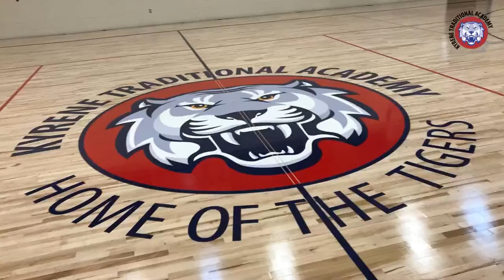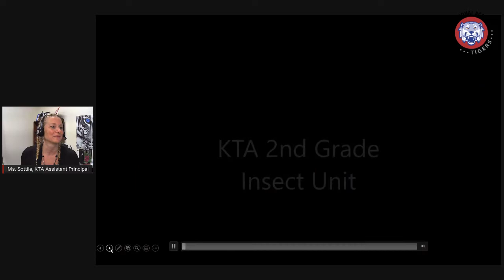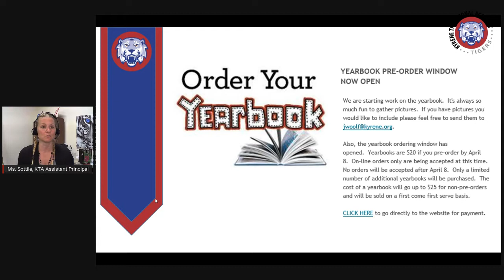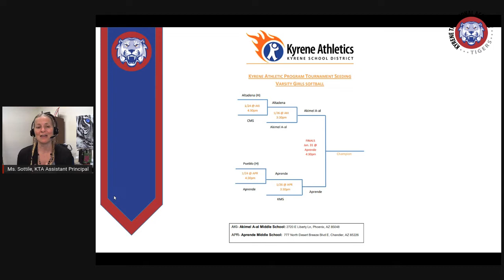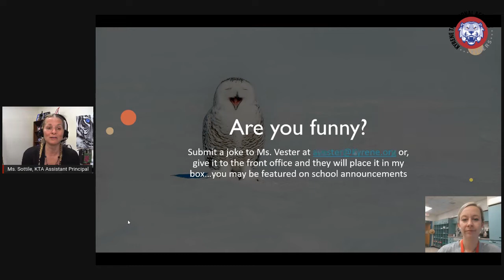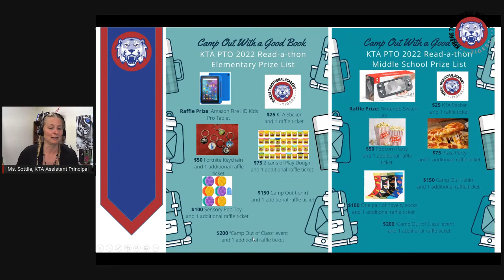KTA Announcements - Tuesday, February 1, 2022